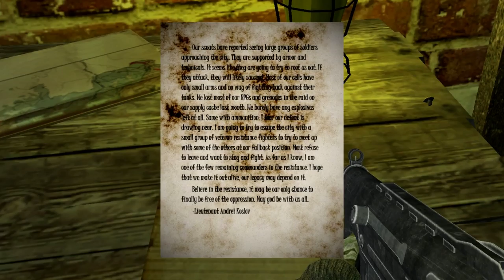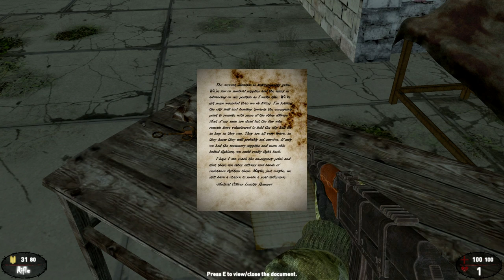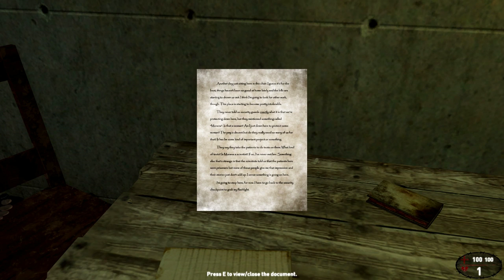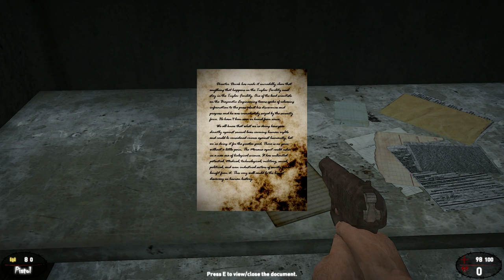Affliction Sewer Assault Edition - Night Of The Living Assets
The world of Affliction has returned.